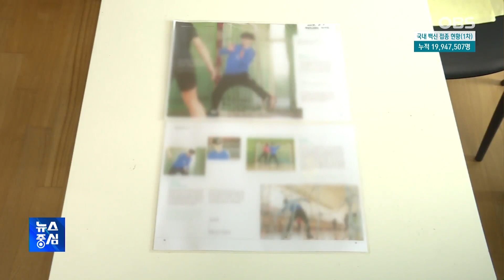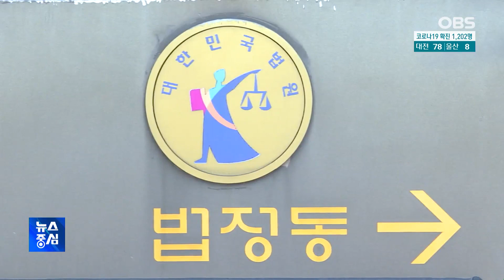[진실을 캐다 1] 코치·선배 무차별 폭행에 꺾여버린 국가대표 꿈/ [진실을 캐다 2] 가해자는 체육특기자 명문대행...피해자만 떠났다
양진호 한국미래기술 회장의 갑질과 엽기행각을 고발하고,
약촌오거리 택시기사 살인사건 등 재심시리즈를 심층 보도해
탐사보도의 새 기준을 마련한 진실탐사그룹 셜록.
OBS가 셜록과 손잡고 공동 탐사보도를 진행합니다.

오늘은 첫 번째 탐사보도로, 얼마전 체육계를 강타한
학원 엘리트 스포츠의 폭력 문제를 심층 취재했습니다.
코치와 선배의 폭력으로 국가대표의 꿈을 접을 수 밖에 없었던
10대 핸드볼 선수의 사연을 먼저,이승환 기자가 고발합니다.

그런데 폭력을 행사한 주장 선수는 강제전학 처분 등 중징계를 받았는데도
체육특기자 전형으로 핸드볼계 명문대학에 입학했습니다.
때린 사람은 떳떳하게 운동을 하고 맞은 사람은 체육계를 떠나야 했는데요.
이어서 진실탐사그룹 셜록의 이나영 기자가 보도합니다.